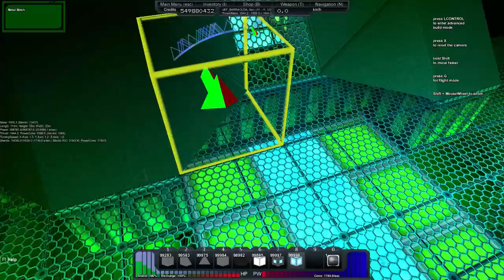StarMade Ships 17 - Lightning Barracuda Jump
Here are the time stamps and links for today's ships:
0:32 - AED Cougar JUMP
12:52 - USF Barracuda
21:13 - Lightning-Class Light Frigate

To submit a ship for review, send the StarMade Dock link to my youtube inbox. (Under the About tab on my channel page)